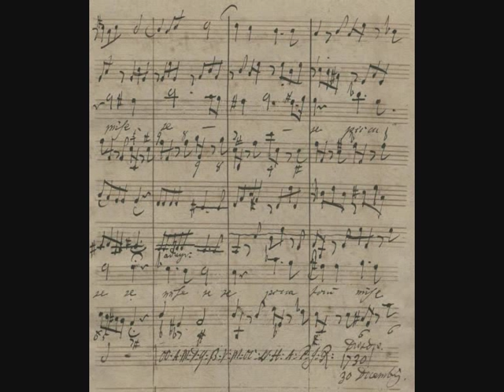Jan Dismas Zelenka: Alma redemptoris mater [Zwv 126] - Collegium Marianum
This performance by alto Kamila Sevcíková & Collegium Marianum /Jana Semerádová is from a Czech Radio Christmas broadcast recorded in the Prague Mirror Chapel in 2008.
"Alma redemptoris Mater" is one of the four official marian antiphons used by the Church, the other three being "Salve regina", "Regina coeli" and "Ave regina". ZWV 126 from 1730 is Jan Dismas Zelenka's latest of totally five (ZWV 123-127) settings of this antiphon that we know of.
As shown below, Zelenka here chose to organize the rather short sung text in three numbers (I, II, II) with varied instrumentation:

"ALMA REDEMPTORIS MATER" (ZWV 126)
I) Alma redemptoris mater,
quæ pervia cæli porta manes,
et stella maris,

II) succurre cadenti, surgere, qui curat, populo:
tu quæ genuisti, natura mirante,
tuum sanctum Genitorem,
Virgo prius ac posterius,
Gabrielis ab ore sumens illud Ave,

III) peccatorem miserere

TRANSLATION:
"LOVING MOTHER OF THE REDEEMER"
I) Loving Mother of the Redeemer,
passage to heaven,
gate of the morning,
star of the sea:

II) Assist the fallen,
lift up, you who cure, the people.
You who bore the wonderment of nature,
your holy Creator.
Virgin before and after,
who received from Gabriel
that joyful greeting,

III) have mercy on us sinners.
Paintings:
I) Giovanni Antonio Pellegrini: "Nativity"- c.1740
II) Francesco Melanzio (Montefalco, c.1465-c.1530): "Madonna del Soccorso"
III) Luca Giordano: "Lamentation" - c.1675
...and the photographed score pages are from Zelenka's autograph in Dresden.